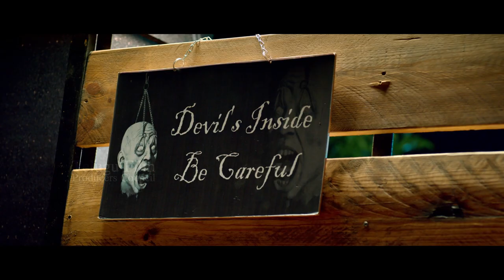House Arrest Movie Theatrical Trailer | Srinivas Reddy | Saptagiri | TFPC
tfpc tollywoodnews entertainment House Arrest Movie Theatrical Trailer | Srinivas Reddy | Saptagiri | TFPC